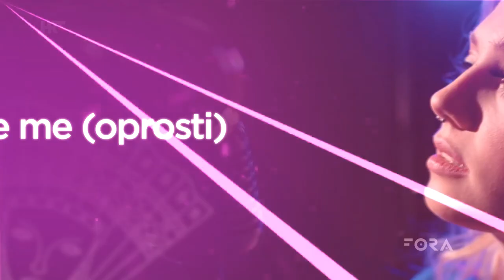🇭🇷 Dora 2022 - Official Results - Fora 2022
Najveći glazbeni spektakl Hrvatske radiotelevizije, Izbor hrvatske pjesme za pjesmu Eurovizije: Dora 2022. - uživo iz opatijske dvorane Marino Cvetković, 19. veljače na HRT 1.

1. Mila Elegović – Ljubav
2. Mia Negovetić - Forgive Me (Oprosti)
3. Marko Bošnjak - Moli za nas
4. Jessa - My Next Mistake
5. Zdenka Kovačiček - Stay On The Bright Side
6. Tina Vukov – Hideout
7. Roko Vušković - Malo kasnije
8. Bernarda - Here For Love
9. Eric Vidović - I Found You
10. ToMa - In The Darkness
11. Elis Lovrić - No War
12. Ella Orešković - If You Go Away
13. Tia - Voli me do neba
14. Mia Dimšić - Guilty Pleasure